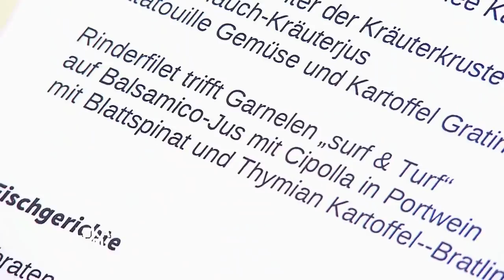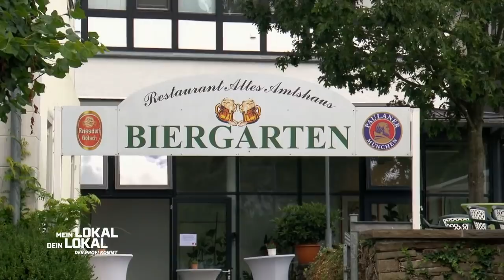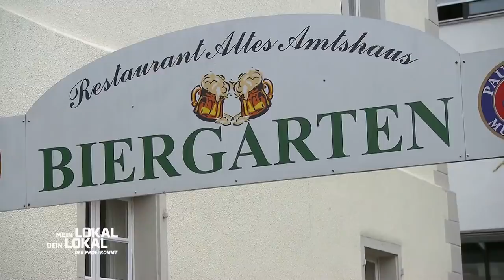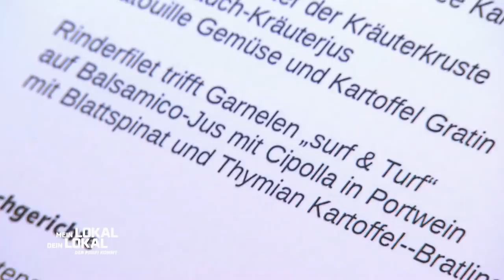"GRÖSSTER FEHLER DEN MAN MACHEN KANN?!" - Rosiger Wochenstart! | 1/2 | Mein Lokal, Dein Lokal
Ein starker Wochenstart steht den Gastronomen diese Woche bevor. Das "Alte Amtshaus" legt mit gehobener Küche gut vor.